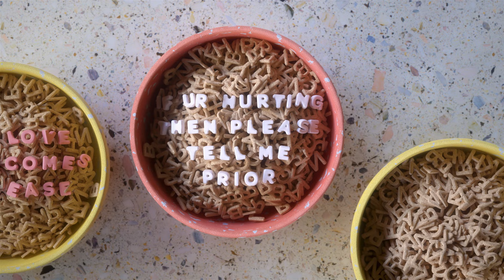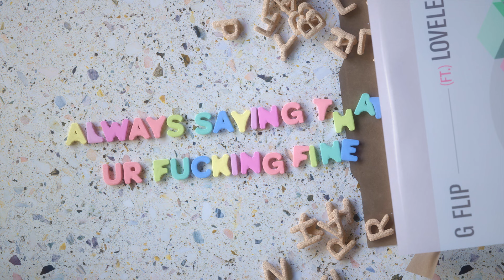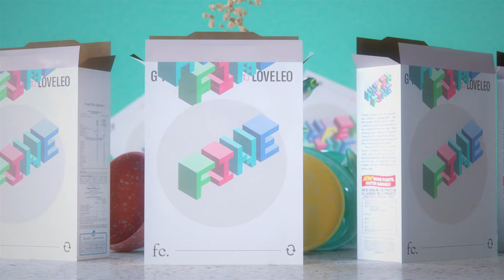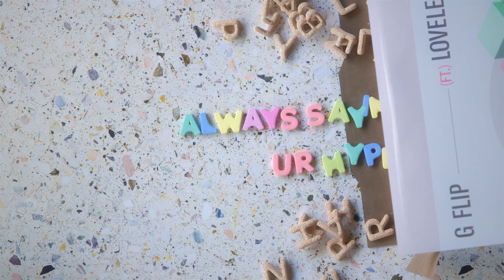G Flip - Hyperfine (feat. LoveLeo)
Directed & Designed by Jacob Shpall & Jengo
Animated by Jengo

Listen this ain't a competition
I am not your opposition
I just want to be forgiven
Is there something that you want
That you need
From me
then Tell me
I am cautious that I don't start a fire
Real love never comes with ease
If you're hurting then please tell me prior
Don't get up and leave
Why don't you just speak your mind
Always saying that you're fucking fine
But I know you're not fucking fine
I just want to be notified
Always saying that you're hyperfine
But I know you're not hyperfine

Won’t you say what is on your
Mind mind mind
Oh cus I won’t believe you
I know it must be tempting
There’s so many fish in the sea
But if you break up with your boyfren
You’ll never find another like me

(Careful with that match now)
(Ain’t shit easy)
(I mean no harm)
Don’t get up
(No no)
And leave
(Don’t leave)

Hyper hyper fine
Hyper hyper fine
Hyper hyper fine
Hyper hyper fine
Hyper hyper fine
Why don't you just speak your mind (speak your mind)
Always saying that you're fucking fine (fucking fine)
But I know you're not fucking fine (fucking fine)
Always saying that you're hyperfine (hyperfine)
But I know you're not hyperfine (hyperfine)